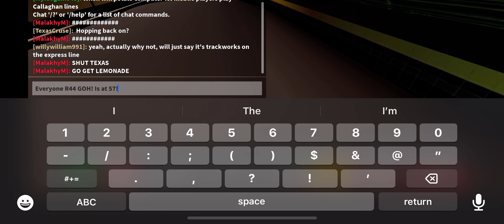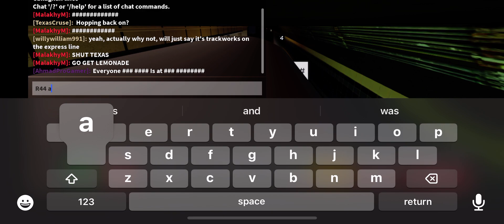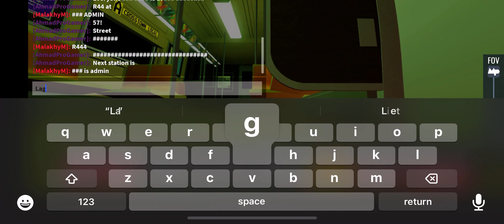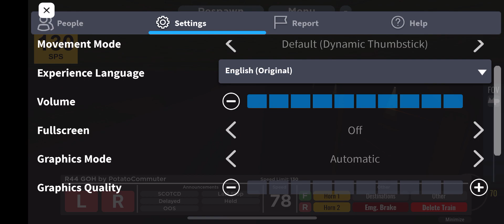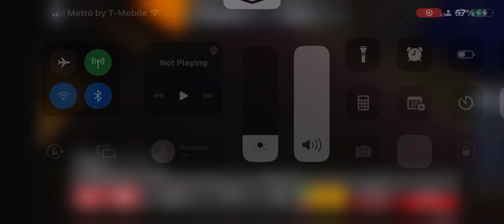Fifth Avenue lines in roblox (ADMIN R44 firstly drive) ￼